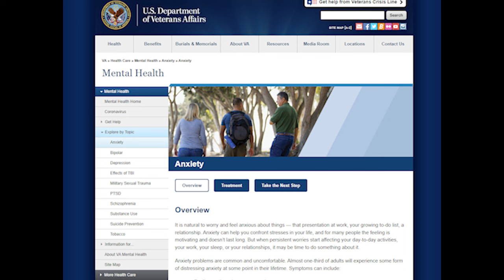Giacomo "Black Jack" Tocco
Retired Intelligence Detective Gary Jenkins brings you the best in mob history with his unique perception of the mafia. Gary brings you a short bio video on the life of an important Detroit mafia member, Giacomo "Black Jack" Tocco.